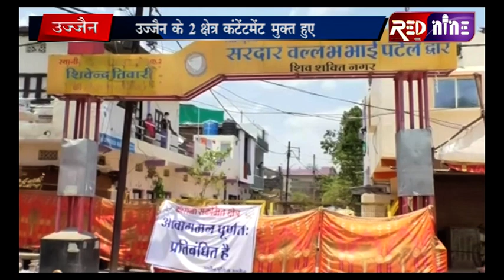RED NINE TVEE;उज्जैन के 2 क्षेत्र कंटेंटमेंट मुक्त हुए,कलेक्टर ने लॉक डाउन का पालन करने की अपील की